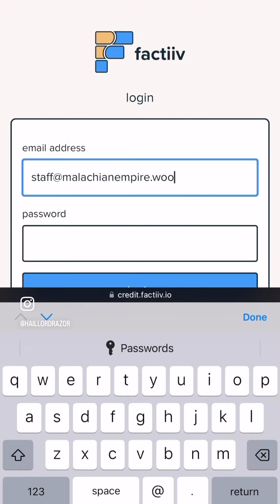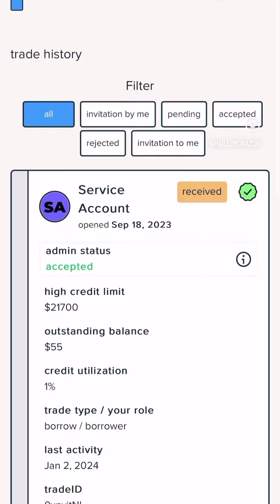Ready or not here we come. If you snooze you lose!